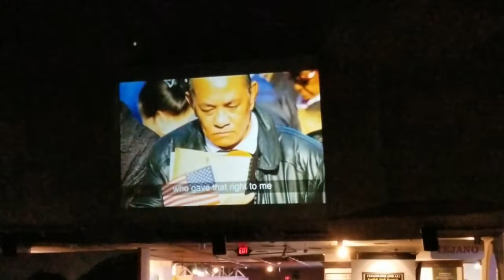Naturalization Oath Ceremony in TX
Naturalization Oath Ceremony in San Antonio in Texas.